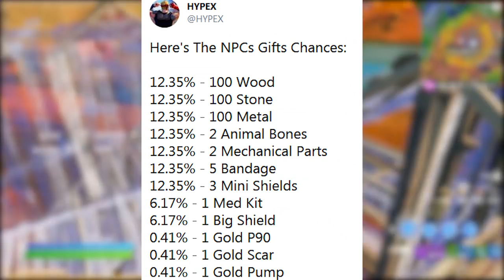FORTNITE - 500 V-BUCKS EXCLUSIVOS, PULGA e DOUBLE PUMP TEMPORADA 6?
Fala gurizada, nesse vídeo comento sobre Double Pump Temporada 6 Capítulo 2 do Fortnite Battle Royale, pacote exclusivo, pacote Pulga e muito mais. Espero que gostem :)